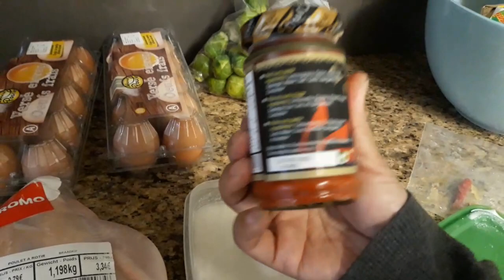Kari Ayam Telur Menu Malas Masak! Red Curry Thai Cooking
Masaknya gak ribet kali ini aku pakai bumbu kare ready Thailand punya Nah untuk rasa memang harus di tambahkan ini itu lagi biar lebih berasa jadi ya begini lah guys kalau mau masak cepat dan malas nak masak atau tumbuk bumbu